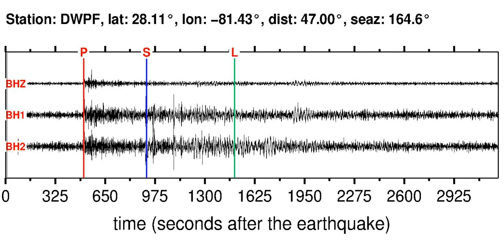DWPF Soundquake: 5/14/2012 10:00:30 GMT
This is a sonification of the Peru-Bolivia Border Region 5.9WP earthquake (5/14/2012 10:00:30 GMT). It was made from a seismogram recorded by the global seismic station DWPF in FLORIDA PENINSULA.